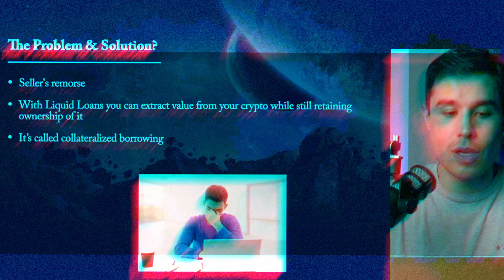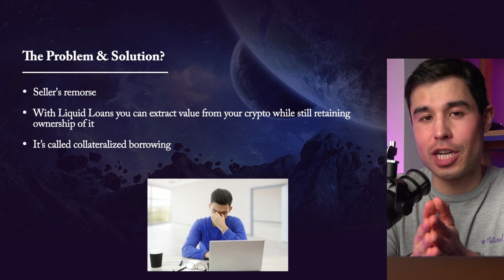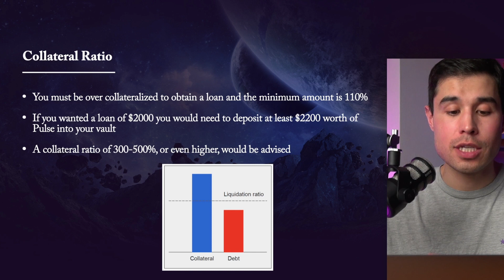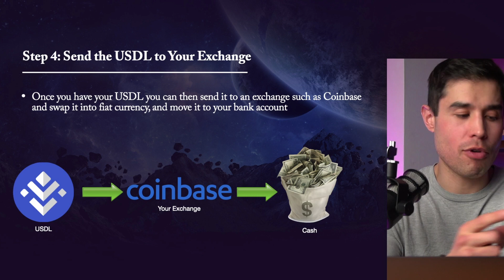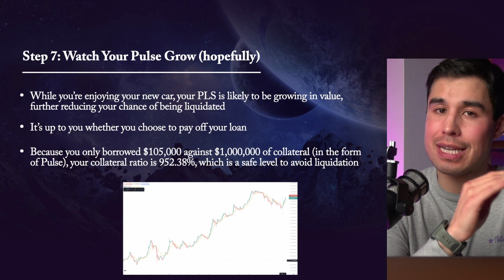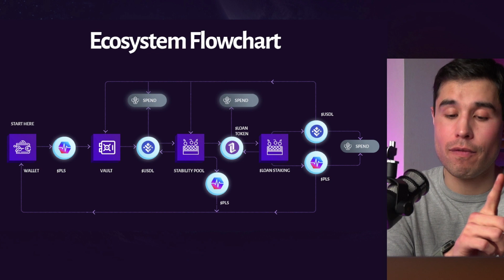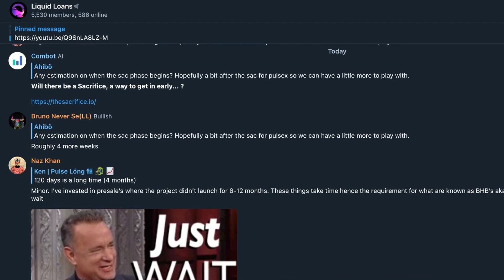Never Sell YOUR Crypto with Liquid Loans!?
In this video, Matt breaks down, step-by-step, how Liquid Loans is a game-changer when it comes to borrowing against your PLS, the native token on Pulsechain, and holding on to your crypto forever.

0:00 - Intro
0:14 - The Problem & Solution?
1:09 - Questions
1:59 - Collateral ratios
2:32 - A real-world example
3:23 - Step 1
3:36 - Step 2
4:09 - Step 3
4:31 - Step 4
4:55 - Step 5
5:19 - Step 6
5:38 - Step 7
6:17 - Liquid Loans as an investment tool
6:47 - Ecosystem Flowchart
7:39 - Summary

Liquid Loans is the first truly decentralised lending protocol built specifically and exclusively for PulseChain. As a protocol, it is non-custodial, immutable, and governance-free. It is a finished product with no admin keys.